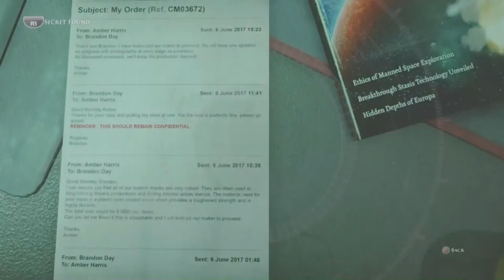Gaming with KaijuForceNeo: The Legend Of Dark Pictures (Episode 321)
Game: Dark Pictures: The Devil In Me